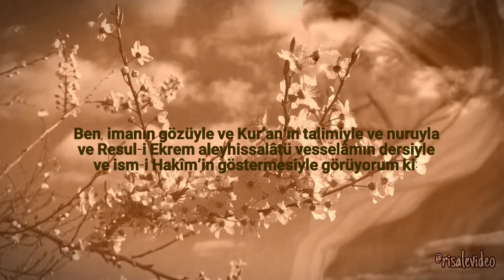Yâ İlahî ve yâ Rabbî! ¦ Kısa Risale-i Nur Videoları - TEFEKKÜRHANE